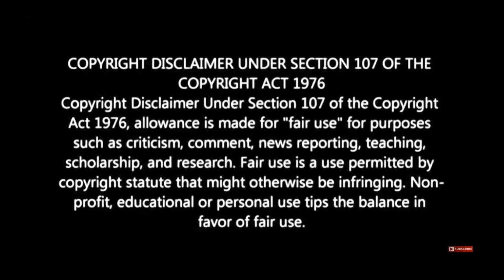Nba 2k23 Michael Jordan Edition A NTX Reaction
CONTAGIOUS I USE IN MY VIDEO'S CHECK THE LINK BELOW FOR FREE COPYRIGHT MUSIC